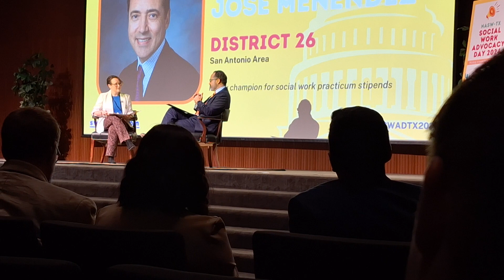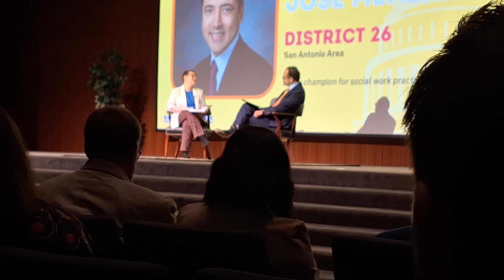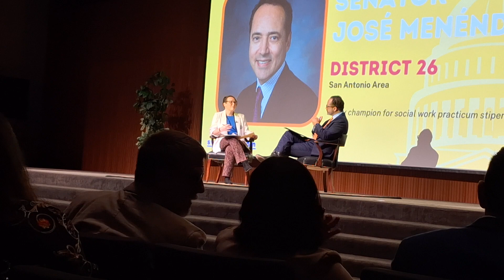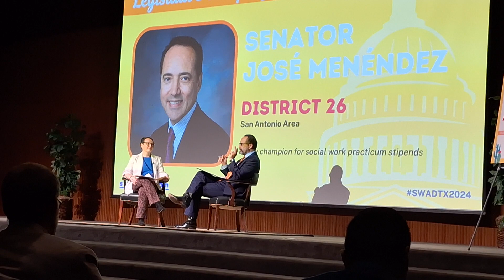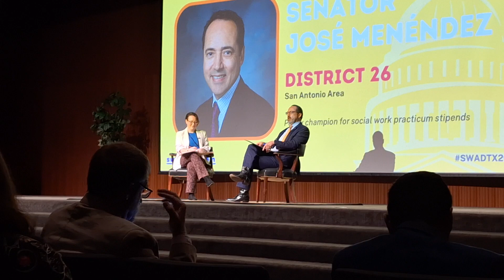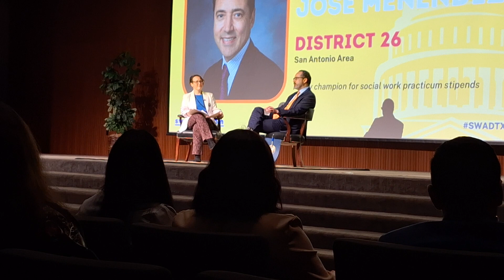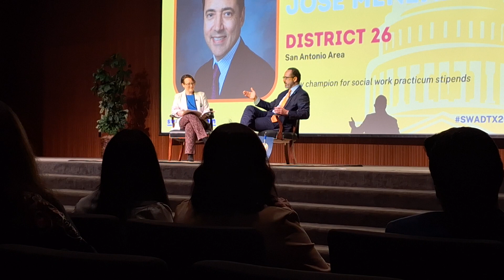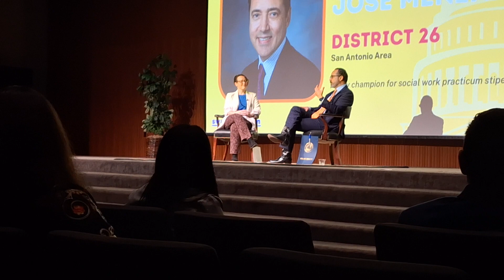Jose Menéndez, Texas State Senator District 26, re: Social Work Practicum Stipends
"Role play" interview and Q&A with Jose Menéndez, Texas State Senator, District 26 since 2015.  Mr. Menéndez has been a policy champion for social work practicum stipends. Social Work Advocacy Day, Austin, Tx, March 22, 2024.